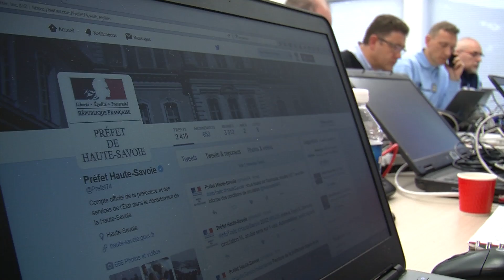kandahar 2016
La coupe du monde de ski était à Chamonix - Les Houches les 19 et 20 février 2016. Découvrez le dispositif de sécurité au cœur de l'évènement...